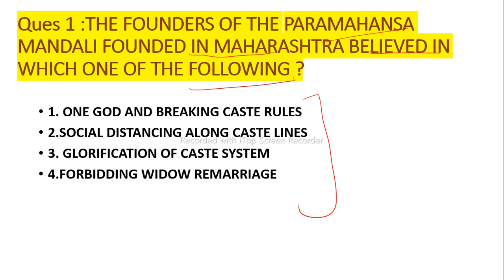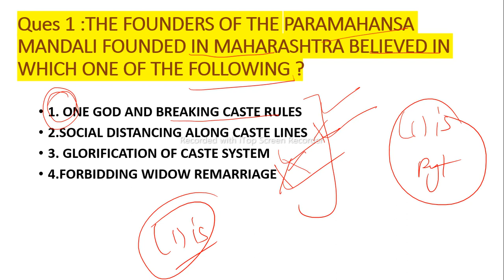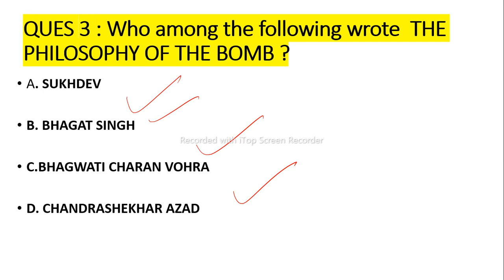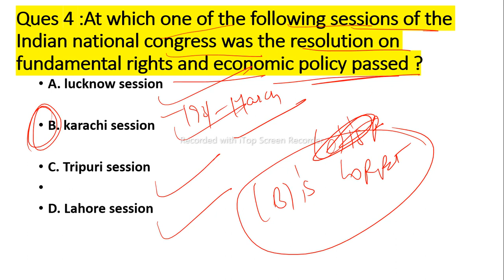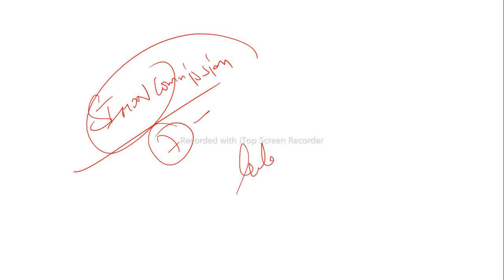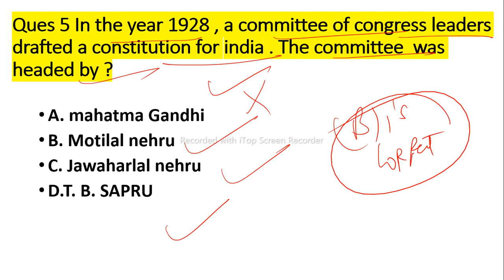MODERN HISTORY MCQ for all exams | for all competitive examination | sheenam kataria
MODERN HISTORY MCQ FOR ALL EXAMS
FOR ALL COMPETITIVE EXAMINATION
MODERN HISTORY BEST MCQ